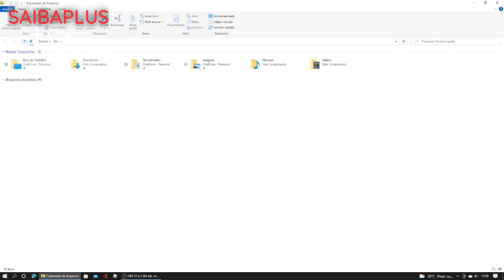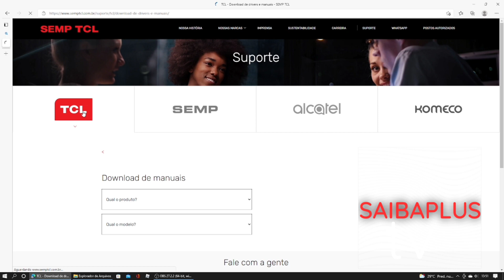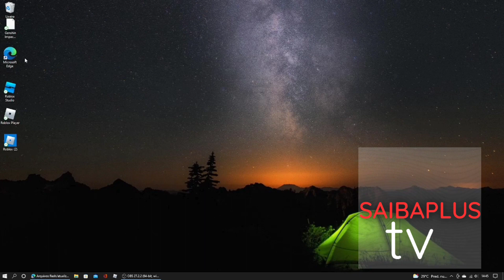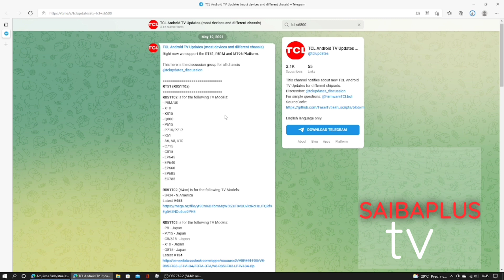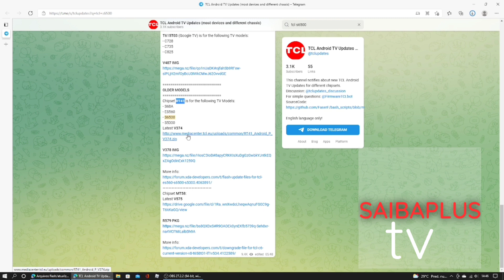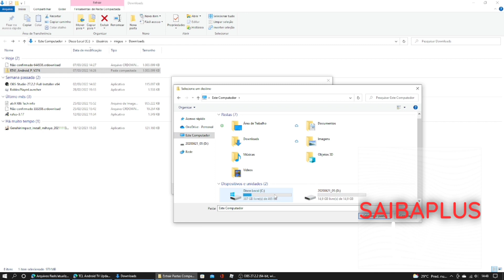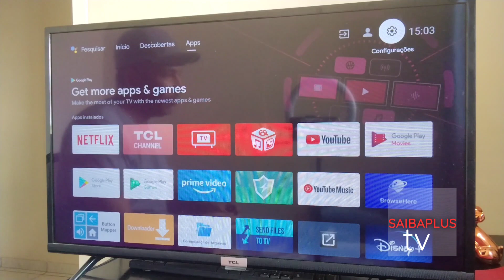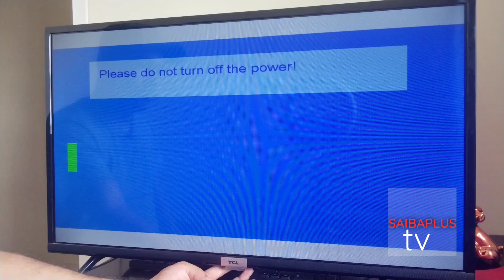como atualizar a Smart tv tcl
como atualizar a tv tcl